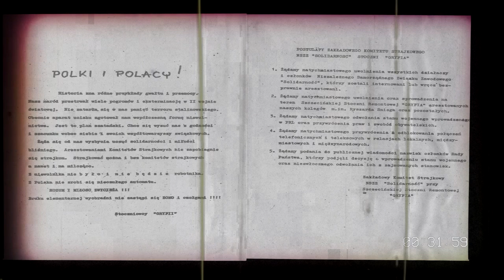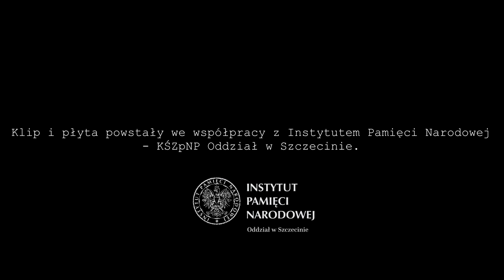FABRYKA - "Nic się nie stało" [Official Video] // Z albumu Dziwny stan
muzyka:  Sylwek Domański, Jarek Krzyżaniak
miks i mastering: Andrzej Puczyński - Izabelin Studio
nagranie: Izabelin Studio,
produkcja muzyczna: Sylwek Domański, Jarek Krzyżaniak
wizualizacje: Filip Janiec